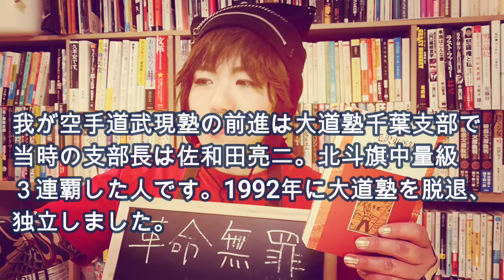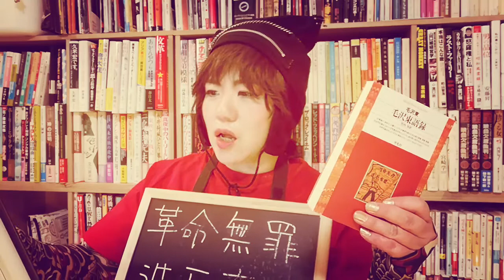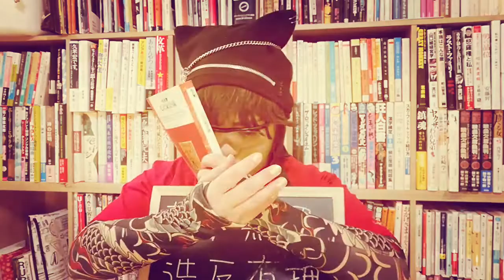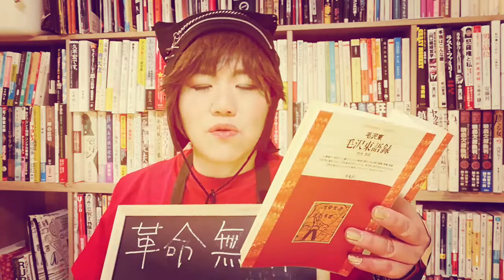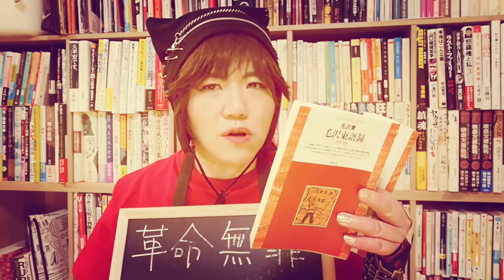空手道武現塾で鍛錬!!!漢を磨く道一筋!!!!!!押忍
※字幕の訂正とお詫び
「我が空手道武現塾の前進は」と表記してありますが正しくは「前身」です。

空手道武現塾　関東本部・少年部（稲毛、幕張、穴川、西千葉、他支部）

空手道武現塾　関東本部代表　石塚克宏さまのYouTubeチャンネル

少年部には空手の稽古を通じて健やかな心身の成長をサポートいたします。
空手道場といっても入門の動機は道場生によってみんな違います。
それぞれに応じたきめ細かな指導で気持ちの良い汗をかくことで日々の生活が充実したと言っていただけることが何よりの喜びです。

また様々な空手の試合や大会に向けて強化したいという選手の指導も武現塾の得意とするところです。本気で一緒に鍛錬してまいりましょう！

空手の道は人の道。押忍